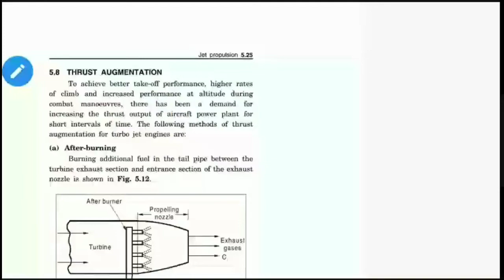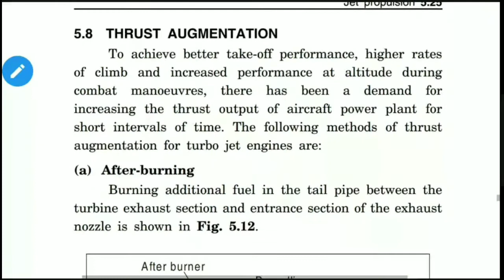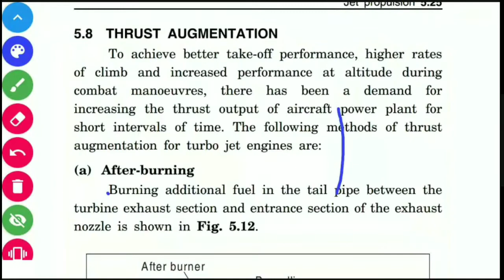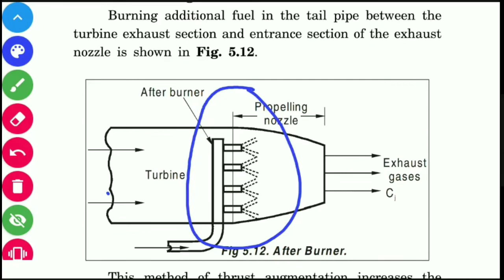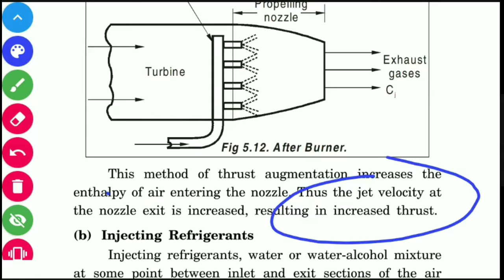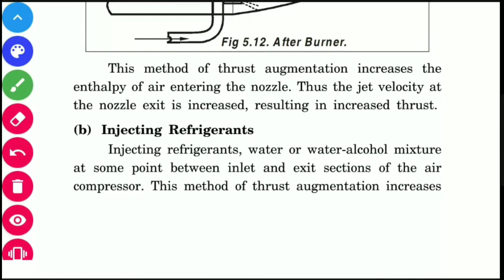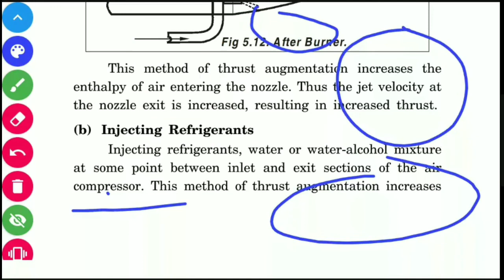THRUST AUGMENTATION METHODS